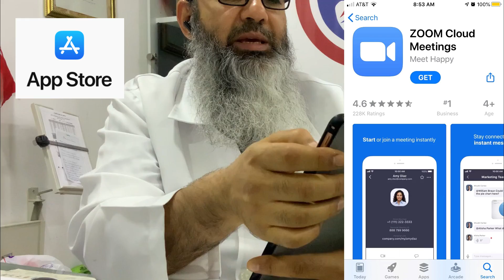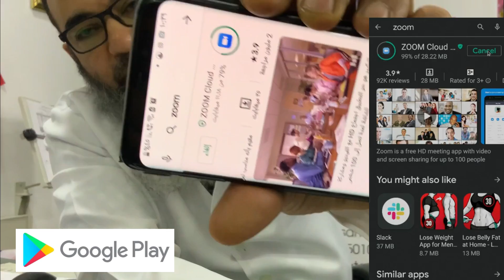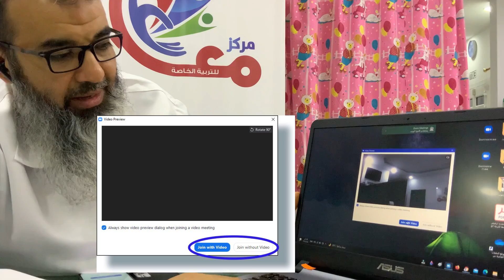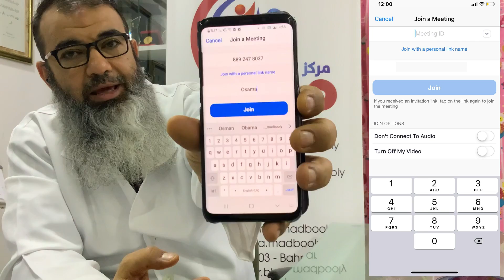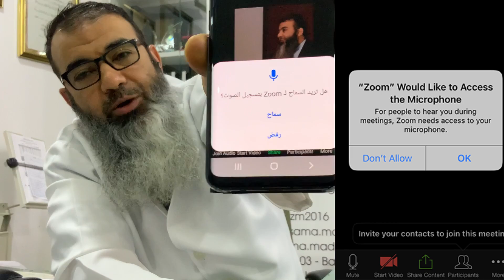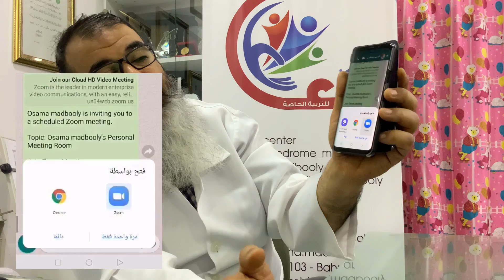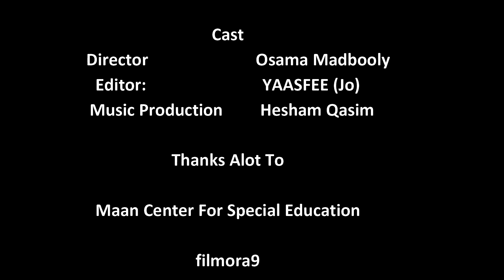شرح كيفية تنزيل برنامج زوم والدخول عليه (سهل + بسيط) | مع اسامة مدبولي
إعداد: أسامة مدبولي - ‏‏متخصص وباحث ودارس في مجال التربية الخاصة، ولدي العديد من المقالات والأبحاث في المجال في مؤتمرات ودوريات ومجلات محلية عربية.

قناة أسامة مدبولي  @أسامة مدبولي
قناة أسامة مدبولي الثانية    @osama madbooly
أنستجرام:
1-down_syndrome_bahrain